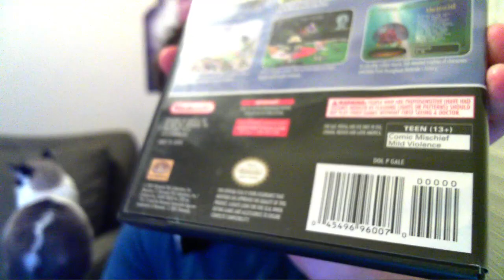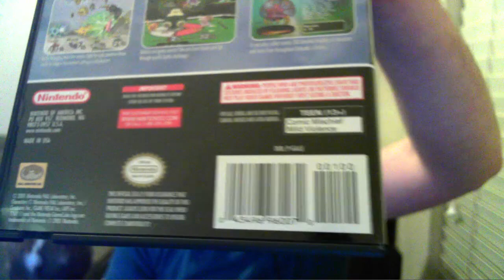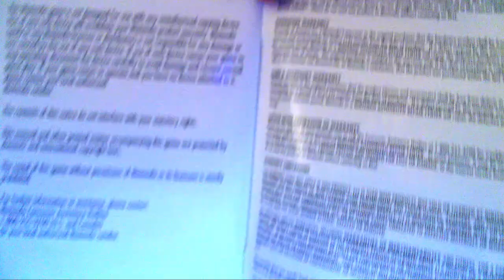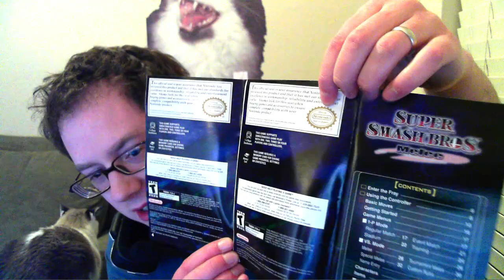Super Smash Bros. Melee Differences (Nintendo Gamecube)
Just a quick vlog about some of the differences I've noticed between two copies of Super Smash Bros. Melee for the Nintendo Gamecube. Thanks for every Like and Favorite! They really help!